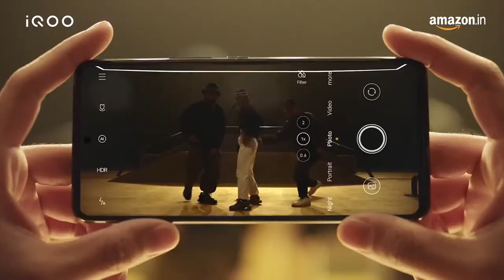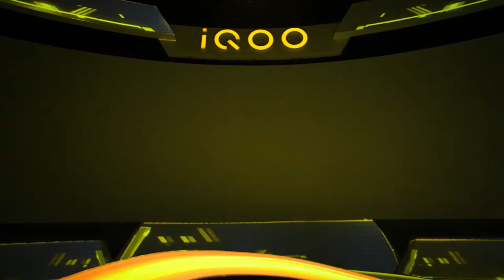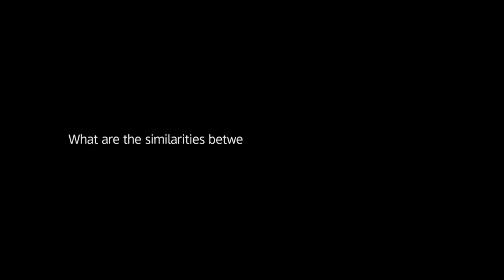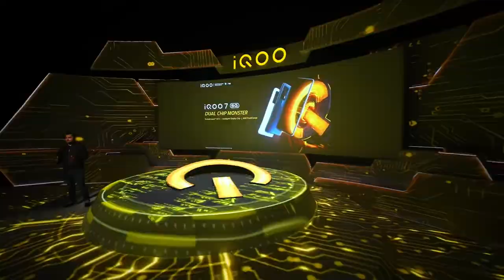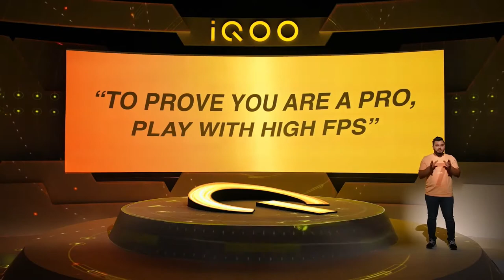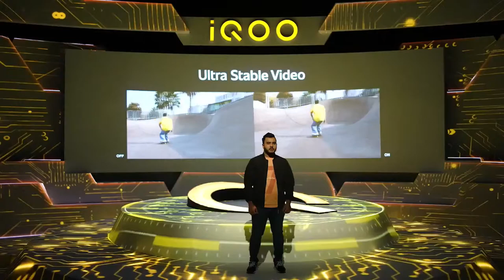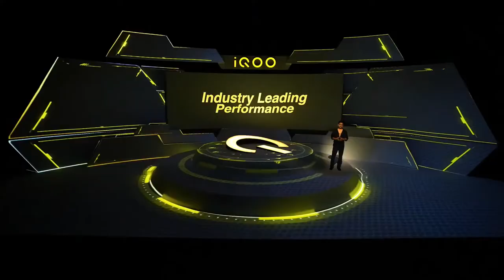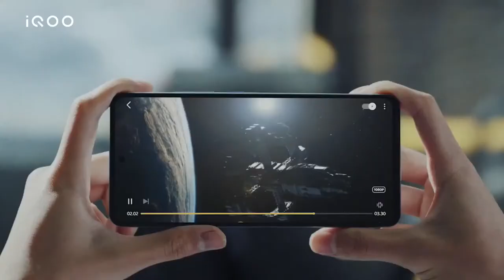iQOO7Series Watch The Launch Win 7 iQOO7 HD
Watch The launch of IQ007.